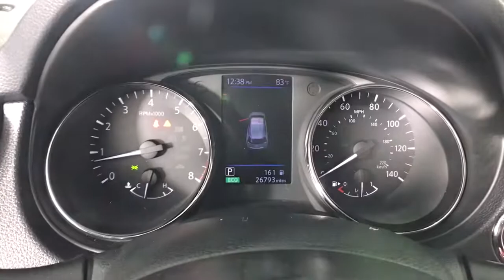2019 NISSAN Rogue Albany, Colonie, Latham, Johnstown, Glens Falls, NY 3320852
Used 2019 NISSAN Rogue available in Albany, New York at Destination Nissan. Servicing the Colonie, Latham, Johnstown, Glens Falls, NY area.

Destination Nissan
770 Central Ave